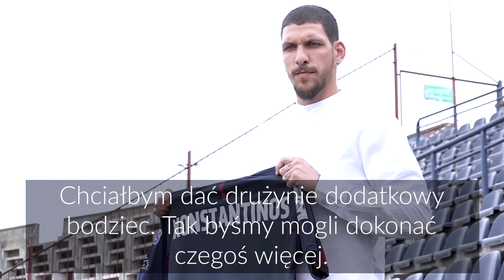Konstantinos Triantafyllopoulos piłkarzem Pogoni Szczecin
Grecki obrońca Konstantinos Triantafyllopoulos podpisał 2-letnią umowę z Pogonią Szczecin z opcją przedłużenia o kolejny sezon.
Zawodnik trafił na Twardowskiego z Asteras Tripolis. „Kostas” urodził się 3 kwietnia 1993 roku w Koryncie. Mierzy 186 cm. W swojej karierze reprezentował barwy klubów w swojej ojczyźnie. Jest wychowankiem Panathinaikosu Ateny. W greckiej Superlidze rozegrał łącznie 131 meczów (60 w Asteras, 71 w Panathinaikosie). Grał też w eliminacjach do Ligi Mistrzów oraz do Ligi Europy, a także fazie grupowej tych drugich rozgrywek w sezonie 2014/2015. Jest też trzykrotnym wicemistrzem Grecji i jednokrotnym zdobywcą Pucharu Grecji (zagrał 90 minut w finale z PAOK-iem Saloniki). Jest także byłym juniorskim reprezentantem Grecji.